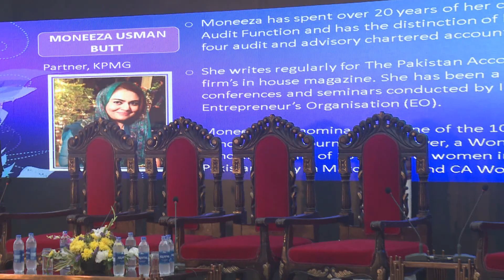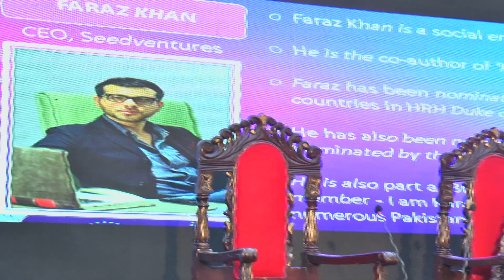ICAP CA Women Day Celebration 09,04, 2019 -03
ICAP CA Women Day Celebration  09,04, 2019